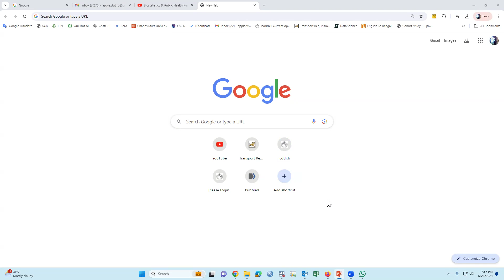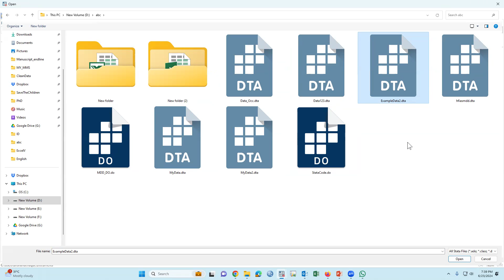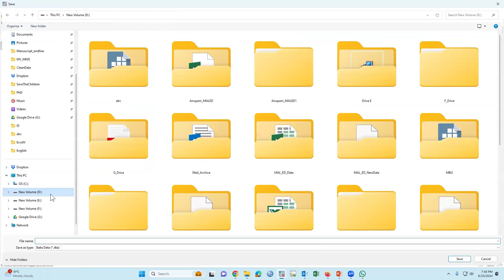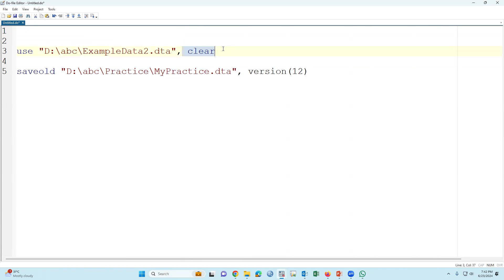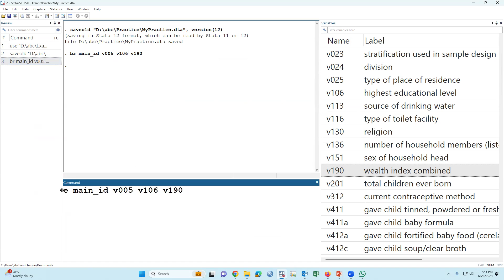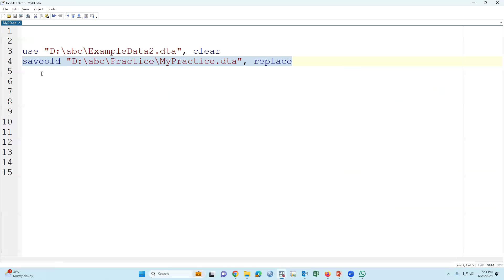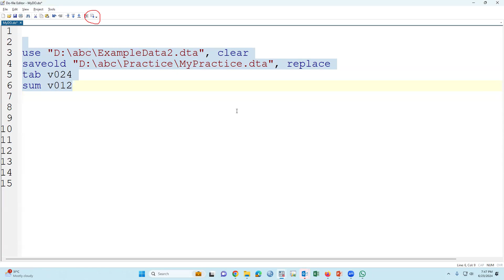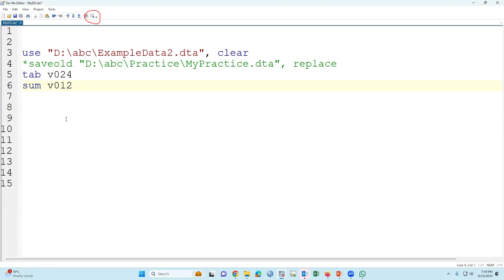How to open Stata, Save data, Data view, variable view, DO file for beginners || Episode-1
How to open Stata, Save data, Data view, variable view, DO file

How to Open Stata
Launch Stata:
Locate the Stata icon on your desktop or in your applications folder.
Double-click the icon to open Stata.
How to Save Data
Save the Current Data:
Ensure your data is loaded or entered in Stata.
Use the command save followed by the file path and file name in the Command window
Data View and Variable View
Data View:
Click on the Data Editor (Browse) icon (a spreadsheet icon with a magnifying glass) on the toolbar.

The main topics of this channel are given below:
Sample size calculation
Data management in STATA and SPSS
Advance data analysis
Epidemiology